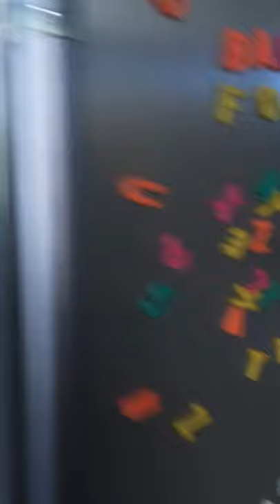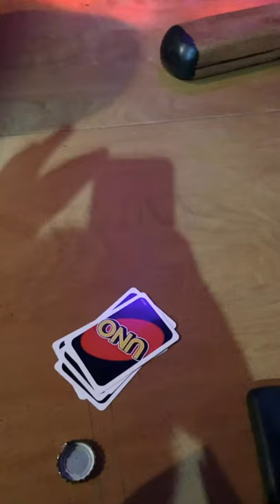Vlog: vacation to prampram (FRIENCATION)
This vlog is a vacation to prampram with some friends. Please enjoy and don’t forget to leave a comment in the comment section down below.

Thanks for always passing through. Love you